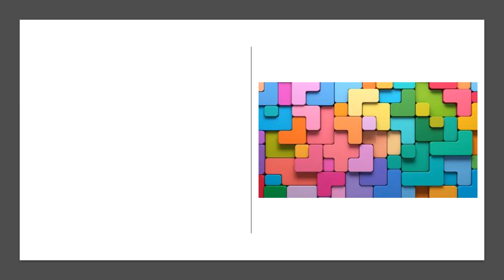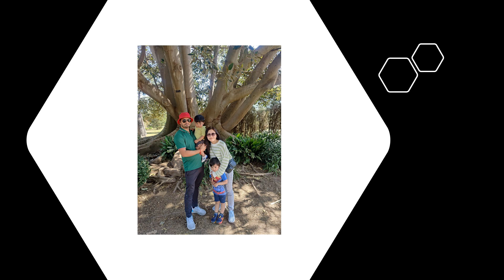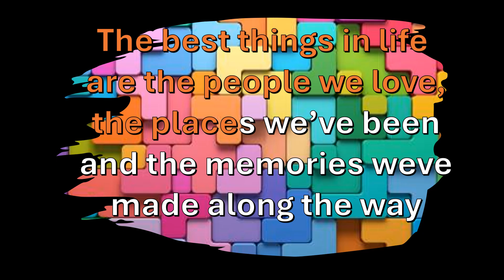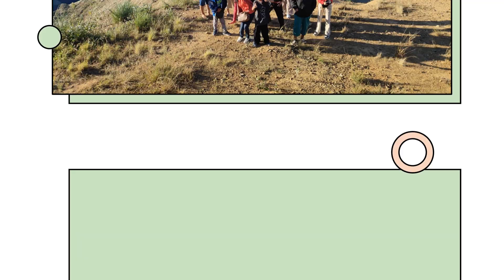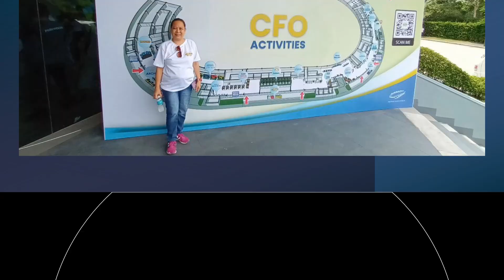ignacioReunion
Name
Angel Dahn Ebueng
Editing software
Filmora -- kinemaster
                               👇 what do ido 👇
Pg clean           (entertainment stuffs )
(Vlog) (challenges) (pranks) (gameplay) (unbox) (howto) (cook) (experiments)